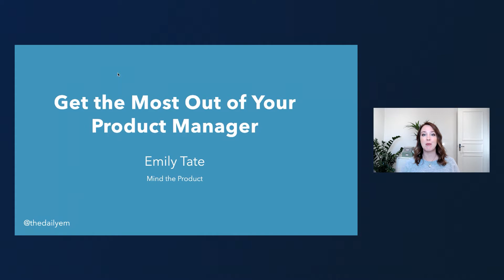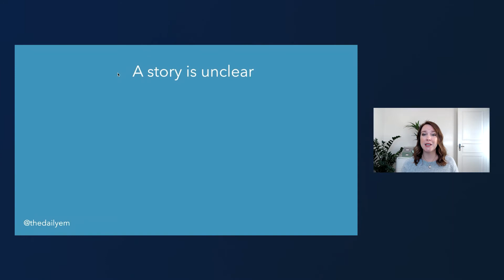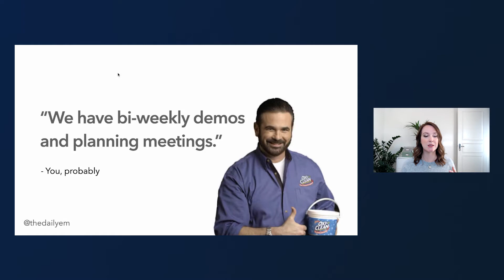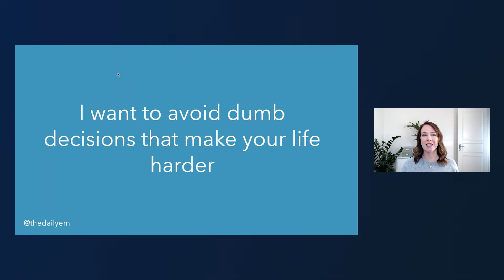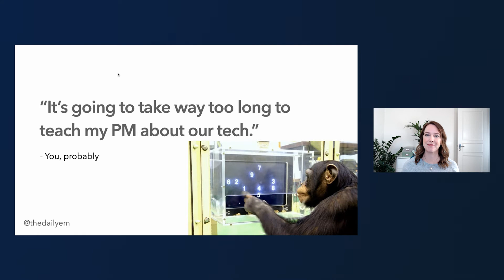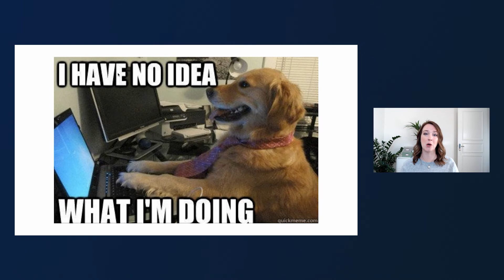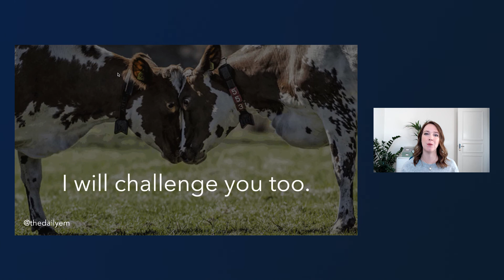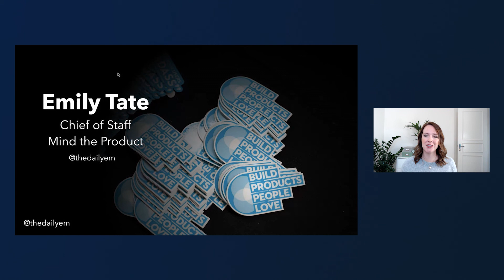Get the Most Out of Your Product Manager -English version-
Emily Tate / Mind the Product

■ Session Overview
CEO of the Product. Product ""owner"". ""The Business"". With terms like these, it is no wonder that the relationship between Product Managers and Engineers can be contentious at times. Better products get built when teams are collaborating and working together across disciplines. Product managers and engineers provide needed balance to each other. But too often the balance gets shifted and an ""us vs them"" mentality emerges. The lack of trust erodes collaboration and keeps teams from operating at a high-performance level. This talk aims to address some common misconceptions about product managers, and discuss how product managers and engineers can work better together to reach a common goal - building products people love.

■ Category
Product Management